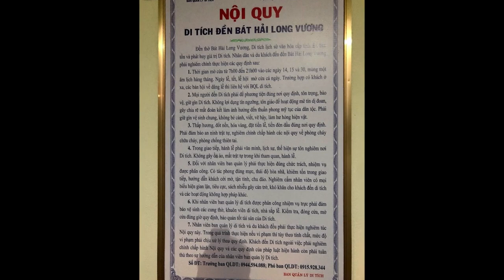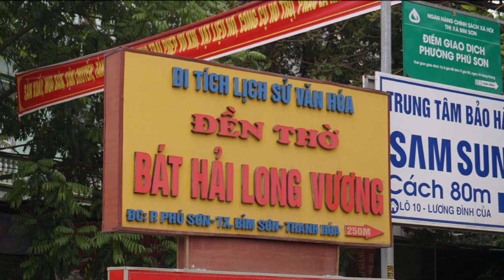Đền Bát Hải Long Vương thờ phụng Vĩnh Công Đại Vương thời Hùng Duệ Vương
Đền thờ Bát Hải Long Vương xưa thuộc trang Phú Dương, tổng Trung Bạn, huyện Tống Sơn, trấn Thanh Hoa; nay thuộc khu phố 5, phường Phú Sơn, thị xã Bỉm Sơn, tỉnh Thanh Hóa thờ phụng Vĩnh Công Đại vương triều vua Hùng Duệ Vương.
Nguồn: Didulich.net